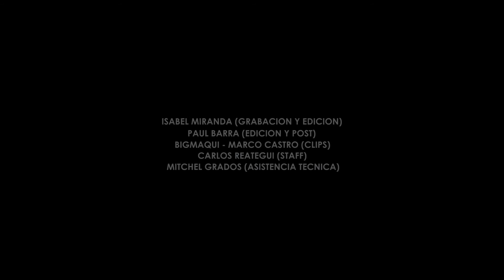Aviux 'A Journey to Planaxis' - Lab X Files Vol.1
Mini Documental acerca de Aviux y su carrera artística, desde los aspectos más dificiles hasta los más increíbles.